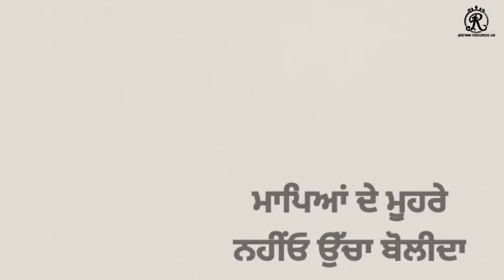NAYIO UCHA BOLLI DA || MANDEEP KAUR MACHIWARA || New Punjabi Song 2021 || Jeevan Records Uk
Song;: Nahio Ucha  Bolli da
Singer: Mandeep Kaur Machiwara
Lyrics: Sikki Jhaji Pind Walla
Pqroject  By : Binder Nawepindia
Blessing Ustad Harvinder Oharpuri
Spl Thaks: Sukhi Bath Canada,Suraj Gidda,Lehmber Hussanpuri,Ginni Sagoo,Balwinder Singh Chapel UK
poster : Rai Maker

Producer: Ranjit Singh Matharu
Jeevan Records Uk
Ranjit Singh Matharu
Design By :- gavfx